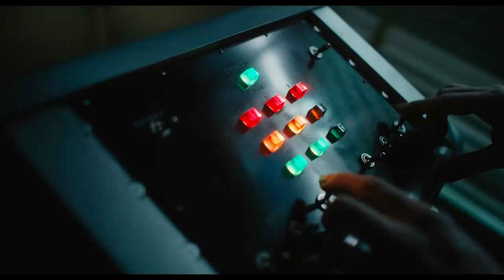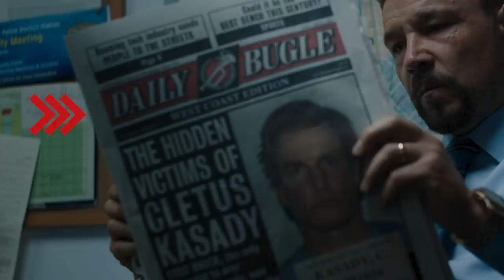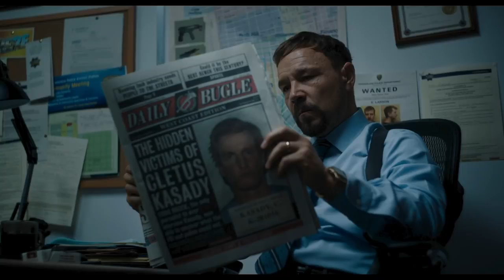Venom Let there Be Carnage | Exclusive Trailer Breakdown by Director Andy Serkis